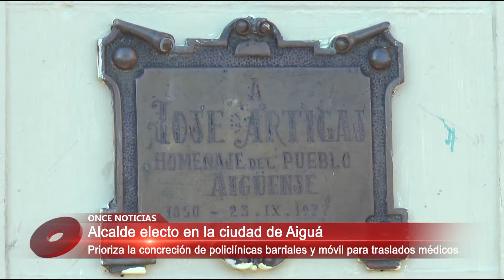Dr. Raúl Agustoni Alcalde electo de Aiguá 29-05-15